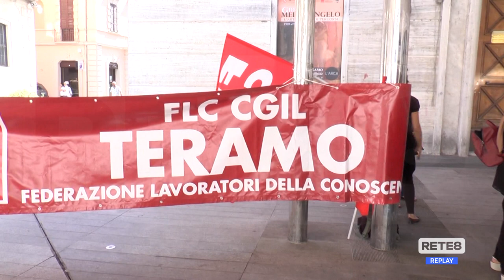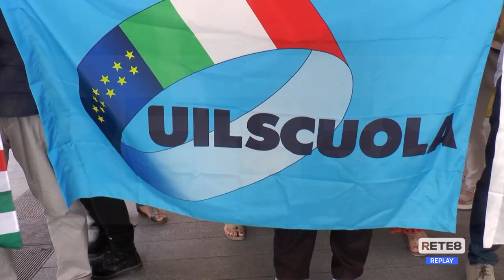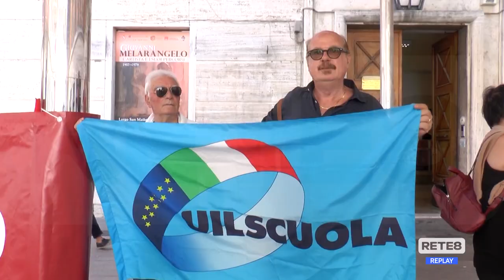Teramo - Scuola: in provincia mancano 300 collaboratori